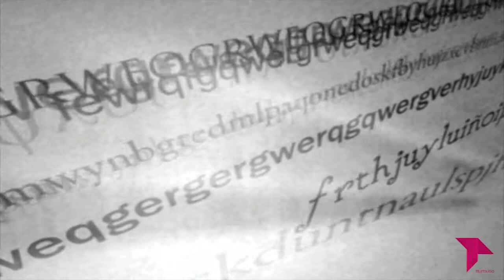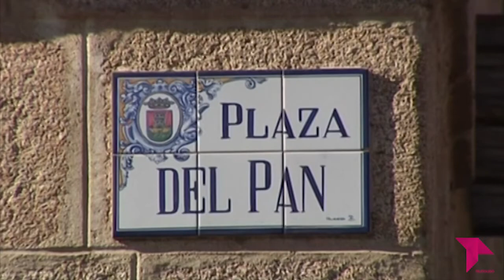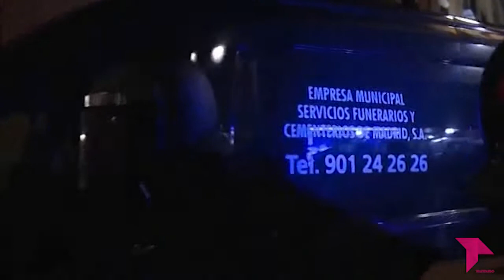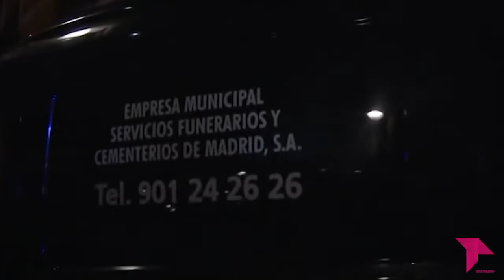EL BRASERILLO 20 03 18